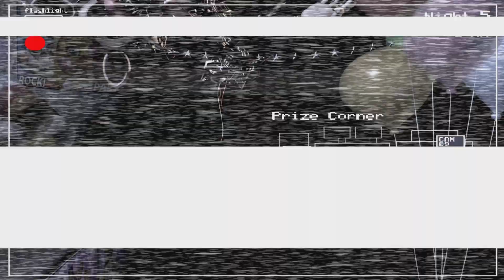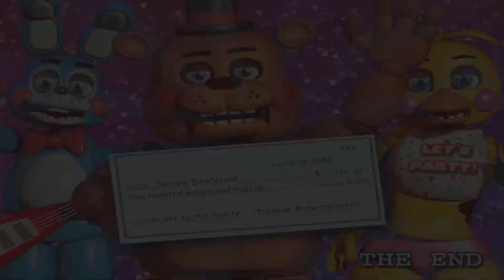BALLOON BOY? MORE LIKE BALLOON BI(error)| Five nights at Freddy’s 2 (3)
Can I PLEASE just beat this night? I’m trying so hard to just- get through these and it’s almost like these animatronics DON’T want me survive!